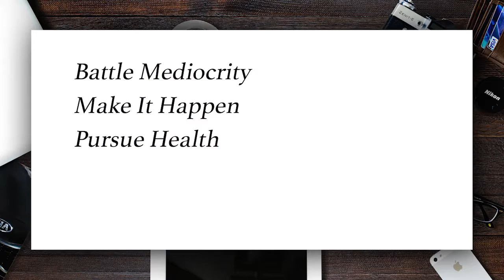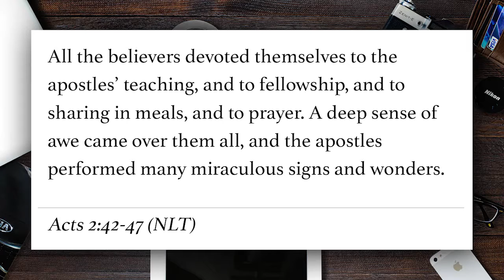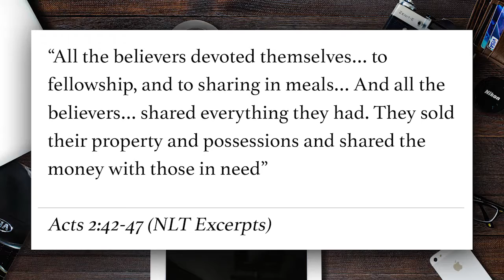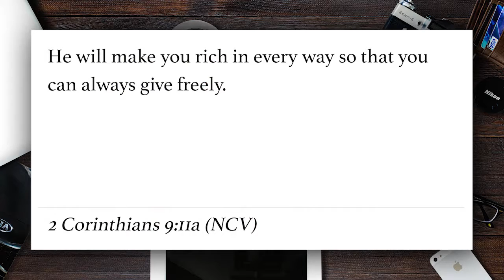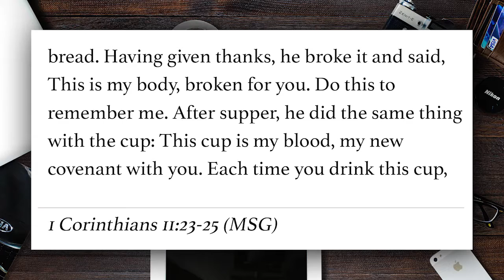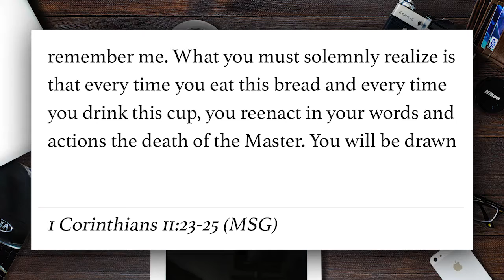Build Alignment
In our sixth and final week of our Doing Time series, we tackle the concept of Building Alignment. Alignment determines direction and destination. Alignment determines impact. Building Alignment is crucial to being able to get an organization where one intends it to go, making sure everyone is on the same page and headed the same direction.